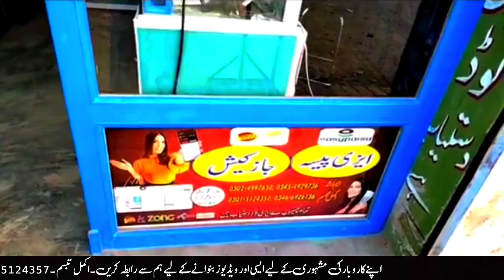Sajan mobile 📲 Aisi video bnwane Ke liye ham se rabta Karyn. Number 0301-5124357 Akmal Tabasum